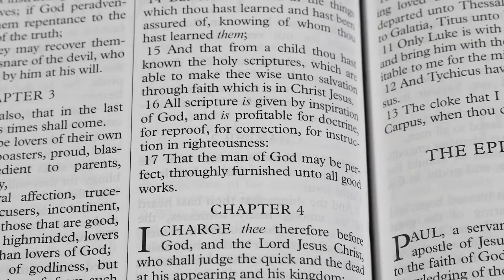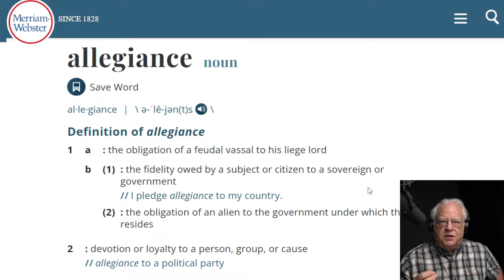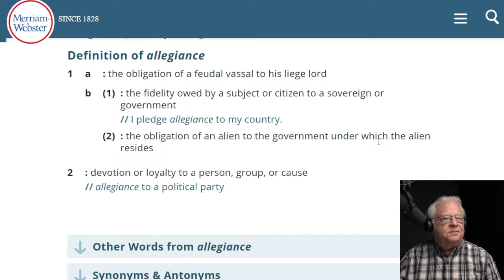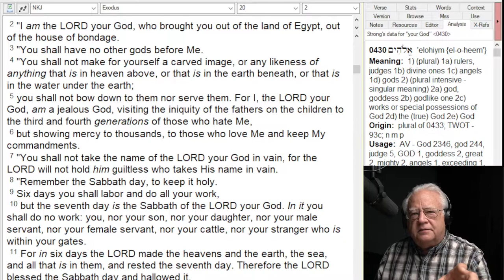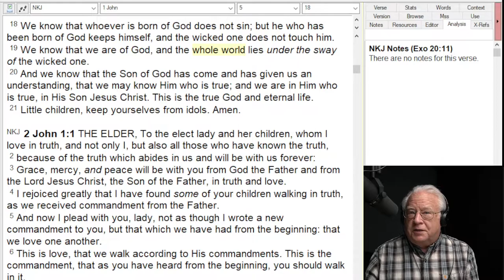Many American Christians Will Betray Christ This Sunday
The 4th of July is this coming Monday.  Far too many churches in the United States will recite the pledge of allegiance during what is supposed to be the worship of the Lord by His saints.  "No man can serve two masters."